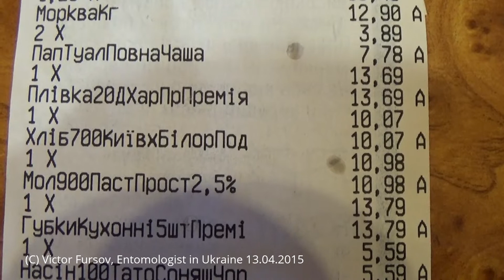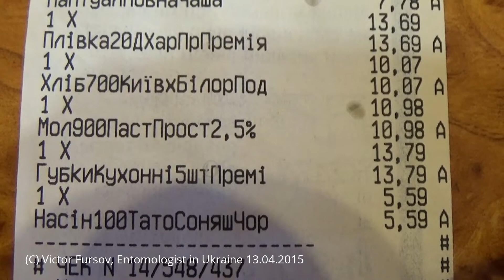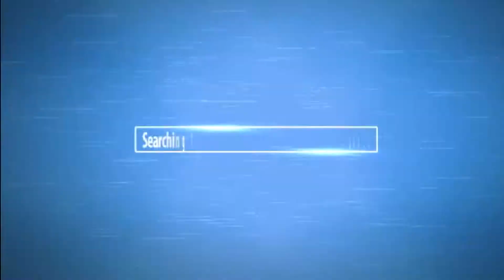Какие Цены в Киеве? 100 Гривней За Продукты - Это Много или Мало? Украина 13.04.2015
Какие Цены в Киеве? 100 Гривней За Продукты - Это Много или Мало?
Какие Цены на Продукты в Киеве? 100 Гривней За Продукты - Это Много или Мало? Украина 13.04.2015

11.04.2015 Kiev, the capital of Ukraine.